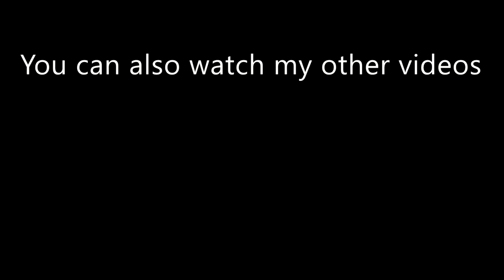Greatest Heavyweight Knockouts In Boxing History